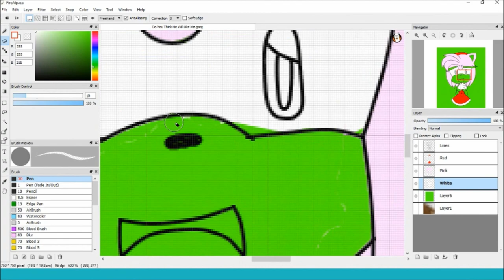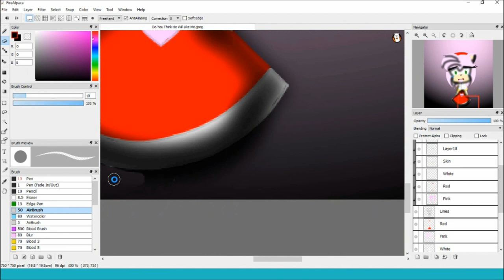{Speed Paint} If I'm Pretty [Amy Rose]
I'm so sorry this took so long!
I'm working on the others videos so don't worry.

Links:
links: